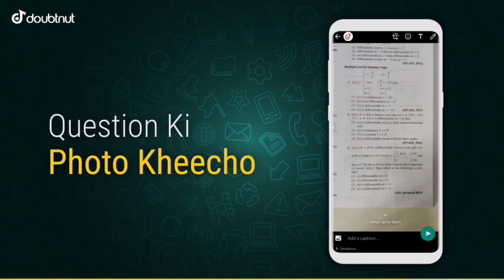Smile 3.0 homework 7th maths worksheet l Smile 3.0 homework/grahkarya Class 7 गणित/maths 1september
कृपया चैनल की सदस्यता लें और नया वीडियो प्रकाशित करने पर सबसे पहले अधिसूचित होने के लिए घंटी आइकन दबाएँ। इस वीडियो को देखने के लिए धन्यवाद।

1) Apne Doubt ki photo kheecho
2) Sawal ko crop karke send karo
3) Turant Video Solution pao

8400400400 par Whatsapp karke apne sabhi Doubt ko kardo out!!